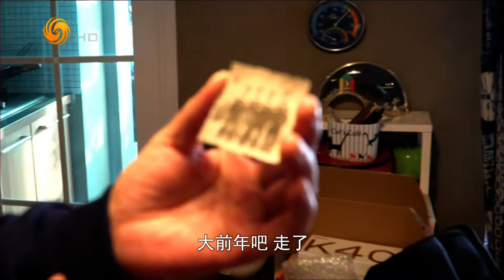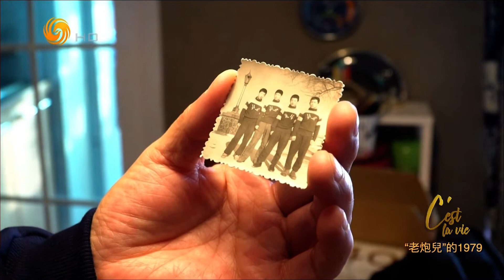“老炮儿”的1979（凤凰卫视冷暖人生HD220517）